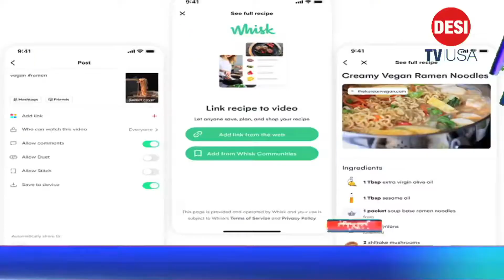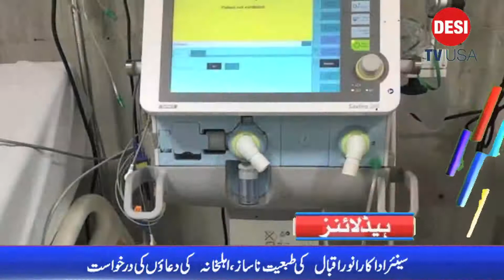In Kenya Armed forces Helicopter crashes killing 10 soldiers and 13 injured IIDESITVUSA Headlines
Internatinational News: In Kenya, Armed forces Helicopter crashes during killing 10 soldiers and 13 injured near capital out of 13 soldiers, 10 are in critical condition.
Another incident that took place in Canada remains of 751 Ancient Tribal Children's graves are found and this becomes the second incident of this nature, earlier remains of 215 were found from boarding school a few days ago.

link tree and click all options for your convenience to watch us.